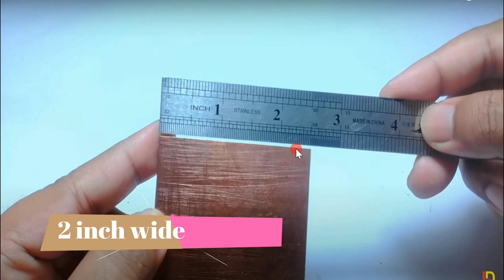how to make solar panel at home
this is about how to make solar panel at home. solar panel step involved take a copper sheet, ferrous sulphate and silicon paste. all types of panel like  canadian, jinko, ja, longi goes through same process.